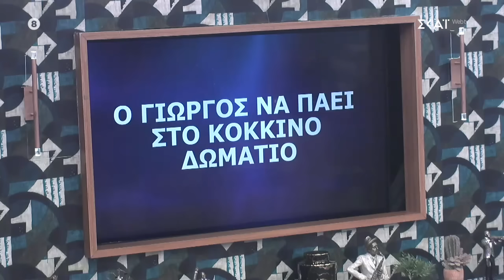Ο Κόρκας γνωρίζει την Κλαούντια στο Κόκκινο Δωμάτιο | Power of Love | 06/09/2024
Η Κατερίνα Καραβάτου μας καλωσορίζει στο πιο χαρμόσυνο event του καλοκαιριού! Στο ανανεωμένο και πιο fun από ποτέ, POWER OF LOVE, όπου άντρες και γυναίκες αναζητούν το ιδανικό τους ταίρι και πιστεύουν στη δύναμη της αγάπης! Η διαδικασία είναι απλή και γνώριμη και μας θυμίζει τους κανόνες και τη γοητεία του… φλερτ που έχουμε πια ξεχάσει! Στη χαλαρή ατμόσφαιρα του σπιτιού οι υποψήφιοι ερωτοχτυπημένοι συστήνονται, συζητούν και αφιερώνουν χρόνο για να γνωρίσουν ο ένας τον άλλο! Μέσα από διασκεδαστικές αποστολές, οι πρωταγωνιστές του POWER OF LOVE μπορούν να δείξουν τις δεξιότητές τους, να διεκδικήσουν σημαντικά έπαθλα αλλά και να απολαύσουν λίγο περισσότερο τη συντροφιά που θα επιλέξουν. Στο πλευρό τους, η Κατερίνα Καραβάτου, με την οποία οι παίκτες θα μπορούν να συζητούν, να σχολιάζουν όσα ζουν μέσα στο σπίτι, αλλά και να αναλύουν μαζί ζητήματα που αφορούν τις σχέσεις. Το καλοκαίρι θέλει ήλιο, θάλασσα και αγάπη! Εσείς φροντίστε για τα πρώτα δύο, το τελευταίο το αναλαμβάνει το POWER OF LOVE.